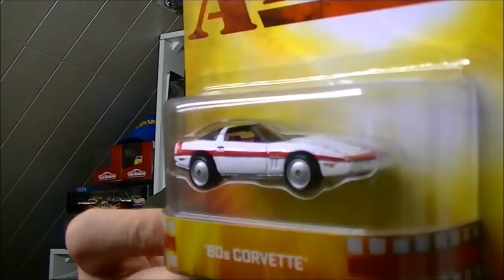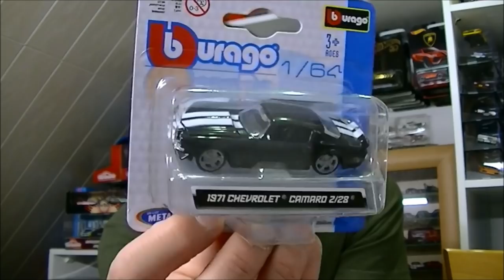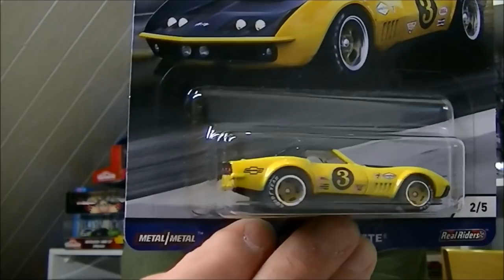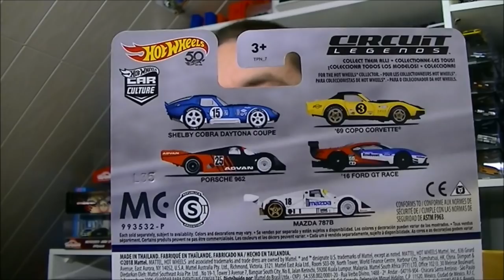Achats début Novembre part 1/3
Présentation des derniers achats (début Novembre) partie 1 sur 3 .

Bon visionnage ;)